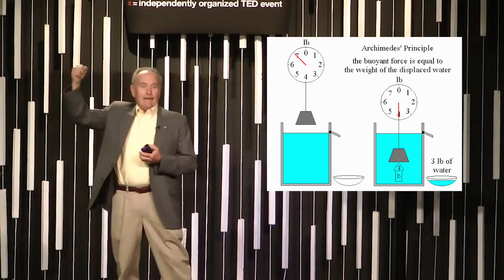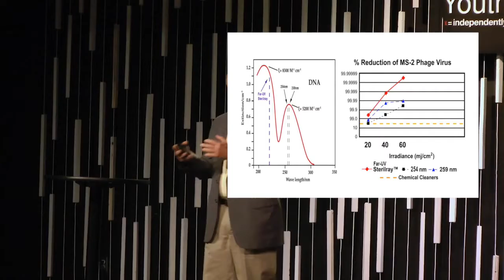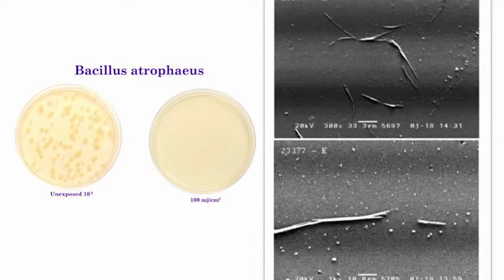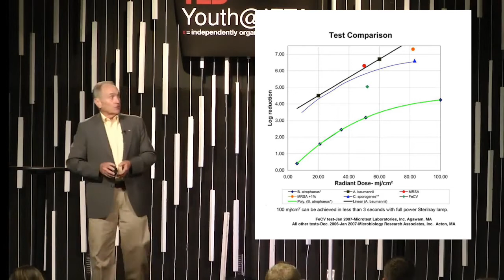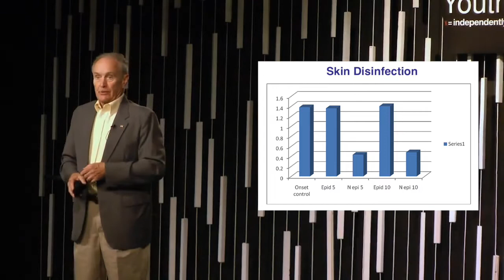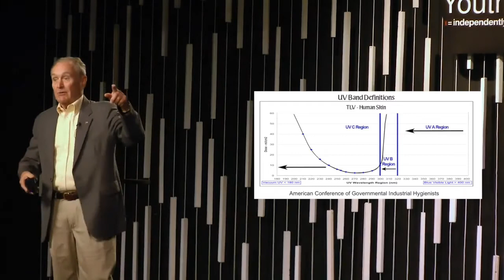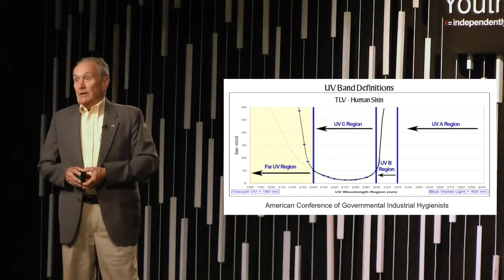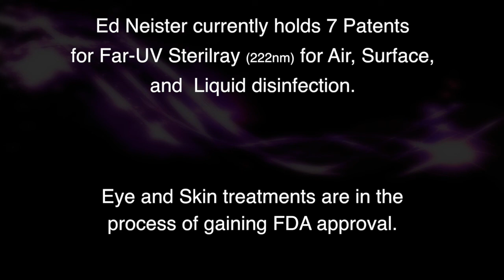TED Talk--Life's Eureka Moments: The Power of Disrupting Light!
TED Talk--May 2013--VIDEO DESCRIPTION:
What does disruptive thought processes have in common with the eradication of variable milfoil from NH lakes, the treatment of a Navy Ensigns facial Port Wine Stain, waste water treatment, and the ability to kill pathogens 1000 times more effectively? It is a mind that is open, curious and capable of recognizing and making that leap to grab a new level of understanding.

I will focus my talk on describing specific examples of these "eureka" moments, up to and including my latest discovery- a Far-UV light that has tested to be 10 to 1,000 times more effective than chemicals or bleach in killing pathogens; whether in the air, on a surface or in a liquid! Far-UV appears to be the future of disinfection and can be used to clean a large range of items - from foods to health care facilities.

ABOUT ED:
Edward Neister is an inventor and physicist, with over 12 patents to his name. He started his own company and ran it for 22 years developing and producing high energy state of the art lasers for material and tissue interactions studies. He also developed lasers for the Star Wars anti-missile program; developed special very deep water laser light source for the US Navy; and developed and produced over 5,500 uninterruptible power supplies for small personal computers from 1979 to 1984.

In addition, he also demonstrated the first laser breakup of kidney stones; developed the first dye lasers to remove port wine stains, varicose veins, facial scars, and new latex based tattoos; founded Zero Emissions Technology to remove emissions from coal fired power plant flue gases including CO2; and most recently, he founded Far-UV Sterilray, to develop a new technology that would improve the environment of humans and animals by more easily killing pathogens in the air, surface and in liquids.